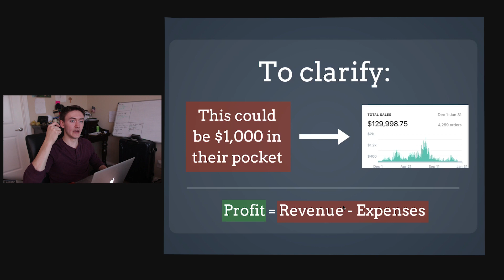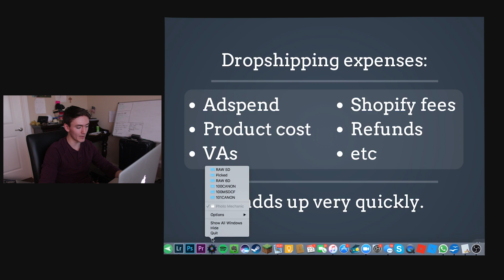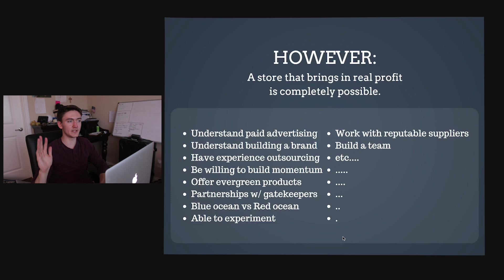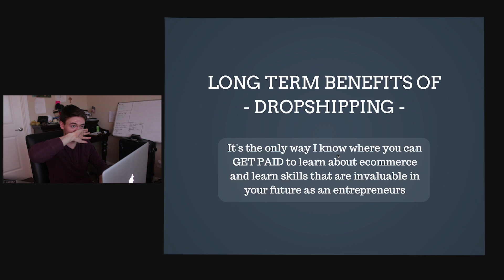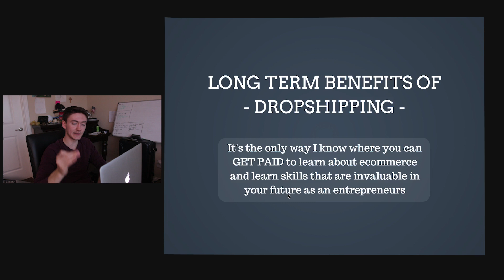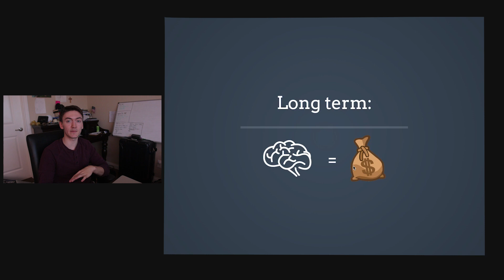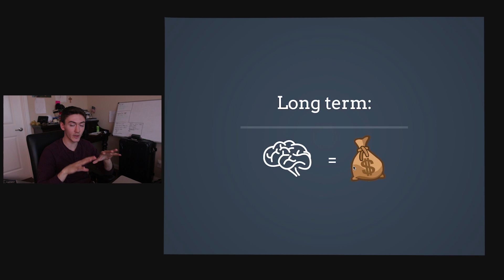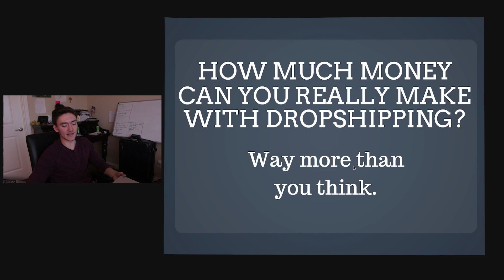*THE TRUTH* How Much Money are People *ACTUALLY* Making With Dropshipping?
Pumped for the future my friends.

shopify dropshipping,the truth about shopify dropshipping,how much money can you make dropshipping,dropshipping on shopify,shopify drop shipping,what is shopify,dropshipping product research,best shopify apps,shopify,drop shipping,dropshipping,shopify tutorial for beginners,shopify tutorial for beginners 2018,how to create a shopify store,dropshipping store,how to start an online business,shopify tutorials,dropship lifestyle,hayden bowles,dropshipping 2018